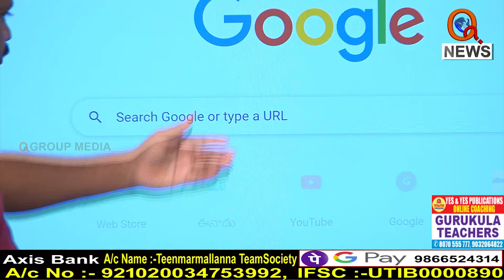మునుగోడులో ఇవే జరుగుతయ్..|| TeenmarMallanna || QNews || QNewsHD